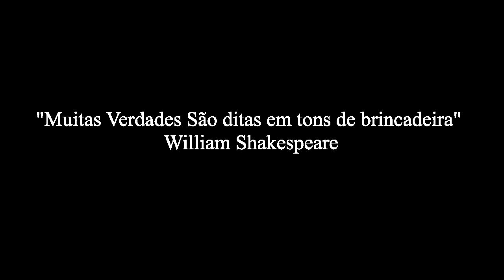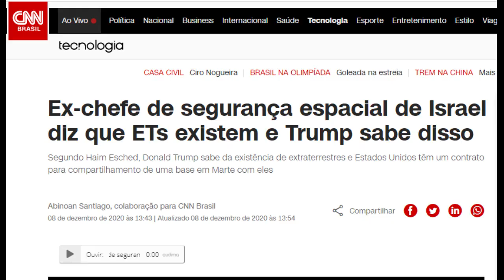EXISTÊNCIA DE VIDA INTELIGENTE FORA DA TERRA 2021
Evidências de vida inteligente fora da terra surgem com mais frequência, e apesar de todo aparato e material até hoje coletados, os Governos não afirmam a existência, porém também não afirma a inexistência de seres extraterrestres.

Neste vídeo apresento casos atualizados em 2021, com informações recentes sobre possibilidade da existência de alienígenas, e como todos bem sabem, estão sendo a todo momento divulgados pelo governo.

Entre tantas informações, estamos dentro de uma corrida para colonização de marte entre as principais empresas, como Nasa, Space X e a Blue Origin que inclusive realizou uma decolagem tripulada para o espaço no dia 20/07/2021 as 10hs11.

Também temos a confirmação por parte do Pentágono a respeito dos Objetos OVNIS, que foram filmados pelos oficiais com registro surpreendentes de possíveis "Naves" extraterrestres realizando manobras impossíveis para a tecnologia terrestre.

Todas essas informações ajudam a ter uma noção de que por debaixo do tapete, há possibilidade maior ainda de crermos que não estamos sós no universo. E principalmente, a revelação de um ex-chefe do diretório espacial de Israel, sobre a existência de uma federação galáctica na qual as potencias mundiais tem um acordo interplanetário com seres inteligentes.